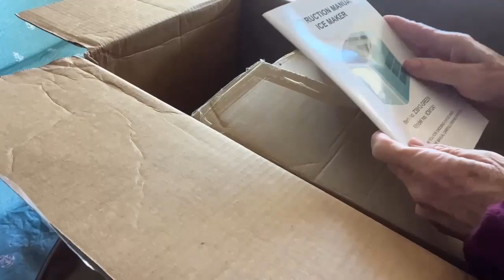ASMR - Making Ice